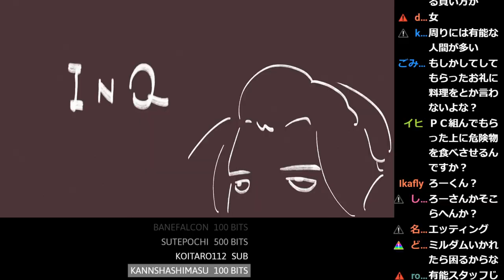【LOL】やらかし＆アクシデントで試合崩壊の危機！？らいじんさん、怒らないでください・・・